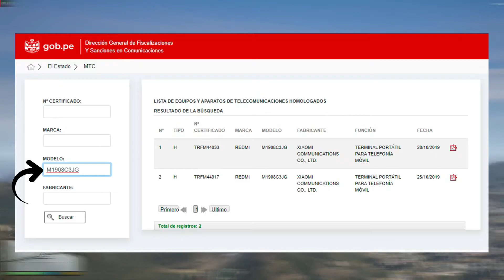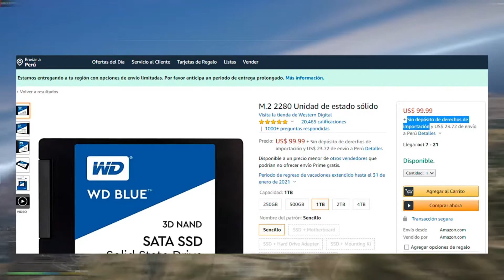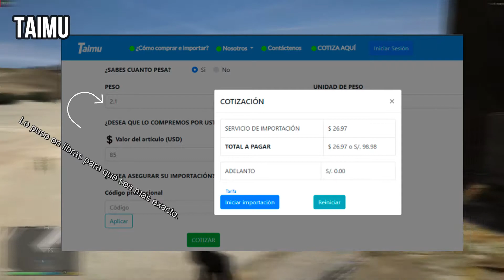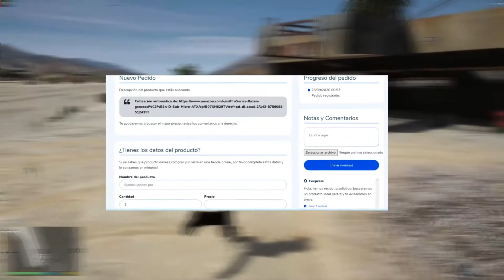Como Importar desde Peru.../ Guia basica de Importaciones 2021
Hola a todos, este vídeo lo hice con la intención de que to dos supieran  como se hace importaciones de algunos productos de forma rapida y sencilla. Muchas veces comprándolo desde EEUU puedes ahorrarte hasta 100$ dependiendo del producto. Como dije, esto era para darles a conocer la oferta de importación que hay en el Perú.
Sabiendo que la tecnologia en nuestra región no es que sea barato, incluso muchas veces se infla mas de lo debido.

No se olviden de compartir para que mas personas sepan como importar desde Perú.

Las empresas mas conocidas para importar desde Perú.

Fexpress
Fexpress puede mandarlo por carga por aduanas o por viajeros
WEB:
app.fexpress.pe